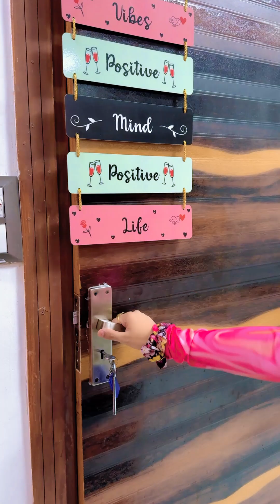Delivery Boy Ko Bithaya Ghr Me😊 | OFFICIAL SAHIL GUPTA